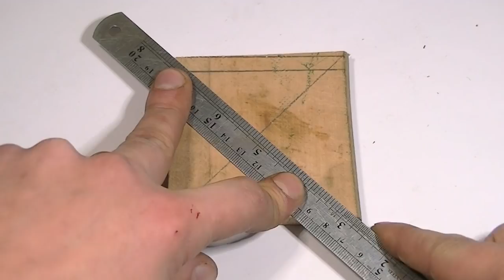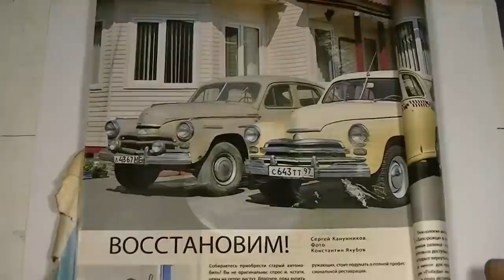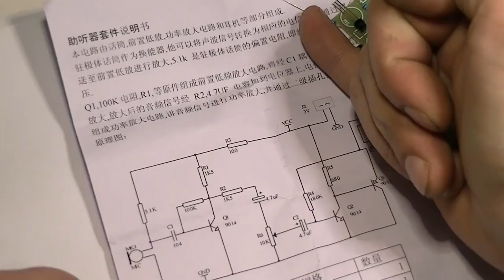Сосед прослезился! ТАКОЙ САМОДЕЛКИ ЕЩЕ НИКТО НЕ делал!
Нашел кусок алюминиевой трубы и практически мгновенно возникла идея для самоделки. Наверное столь быстрое рождение этой самой идеи было вызвано тем, что в моей голове уже длительное время созревала мысль создания нечто подобного. Для тех, кто все же читает описание раскрою карты - я буду изготавливать усилитель звука.